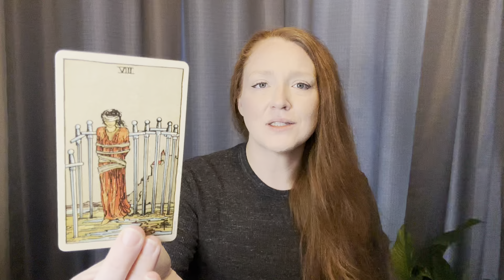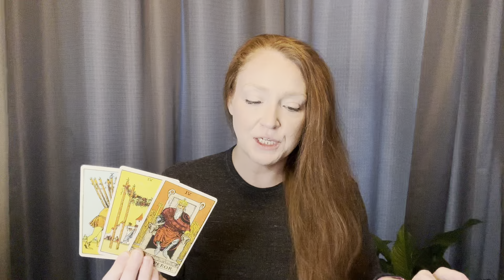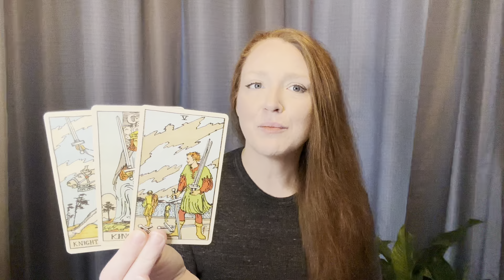Gemini - To Move Forward, You First Need to Take a Step Back; Reevaluating Your Situation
Gemini, you’ve gone through an awakening of sorts, but have failed to deal with the emotional aspect of the situation, this is leading you to being mentally and emotionally tied up, and unable to move forward.  There is a need to go back, integrate the emotional aspects of this, and then you’ll be able to move ahead with your manifestation.